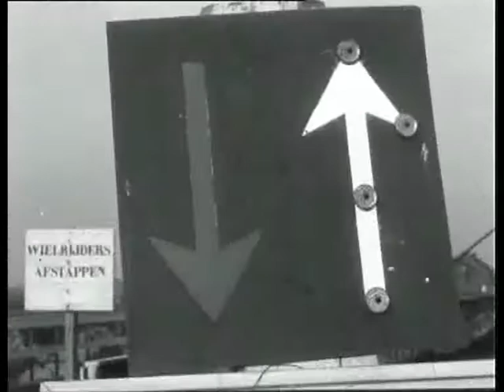Yet another road obstacle on the road Eindhoven - Den Bosch removed (Week number 47-46) 🔴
Description (more): As a result of the Second World War car traffic on the road from Eindhoven to Den Bosch was hindered by four temporary bridges for one-way traffic until recently: near Best, Boxtel (twice) and Vught. The temporary bridge near Vught has been replaced by a permanent one, so on this last part the traffic from the south can move on. SHOTS: - car rides on roads through the Brabant landscape and passes several temporary bridges; - opening of the new bridge by Mrs. Harmsen, the wife of chief engineer and director of Rijkswaterstaat; ext. of teh new bridge; traffic moves over the bridge.